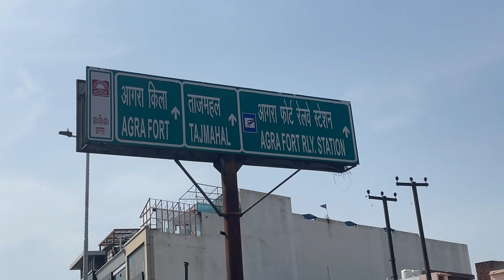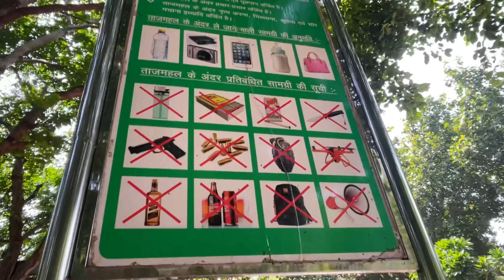साइकिल से आया सबसे खूबसूरत इमारत देखने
तो दोस्तों मैं साइकिल से पूरा भारत घूम रहा हूँ, और इस वक़्त मैं समस्तीपुर से लेह-लद्दाख वाले ट्रिप पे हूँ, और आज हम आपको आगरा का ताजमहल घूमाएँगे,